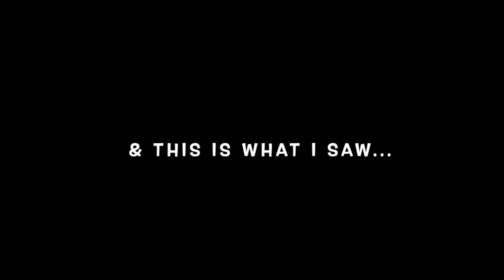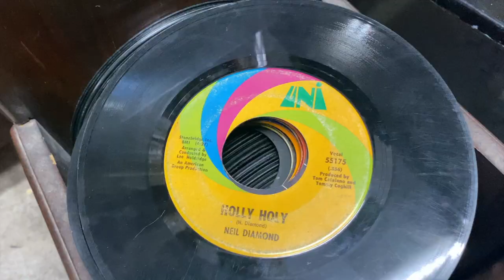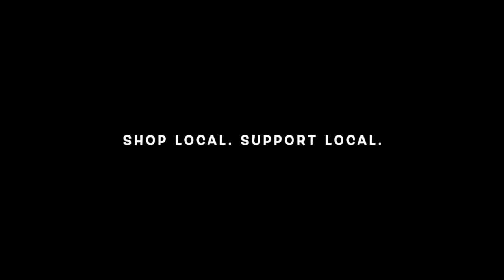THE VINTAGE FREAKs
my best friend and I went on an adventure to a cute vintage store in
Bedford Texas -
here is a little video I made!

The Vintage Freak!
go follow them @thevintagefreaks (on all platforms)